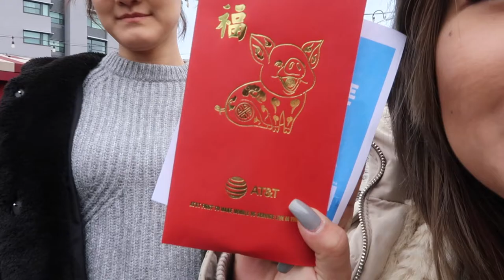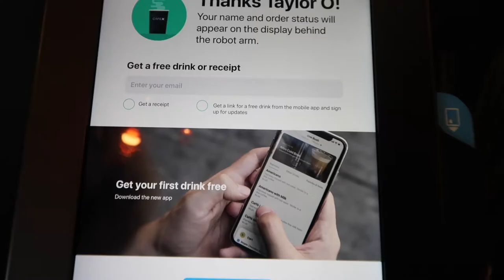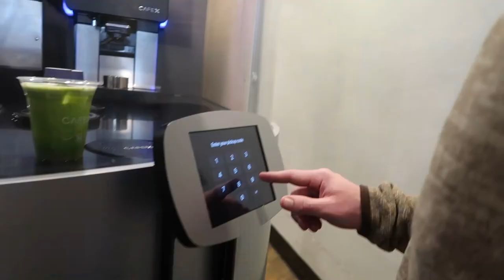DUMPLING DOWN!!!!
Dumplings are my absolute favorite. So dumpling down was soo amazing... especially when you bring your chinese friend to help you out :)

socials:
INSTA & TWITTER:  @nihaotay

I'm Taylor Onizuka & I post vlogs of my many adventures in Hawaii and partially my time in California!